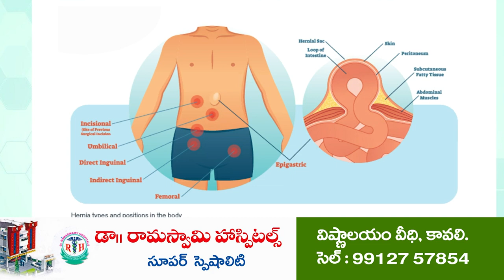వాగ్ధానాలు గాలికొదిలేసిన వైసీపీ | CPM question YCP Govt | Vidavaluru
- విడ‌వ‌లూరులో సీపీఎం ప్ర‌జాపోరు యాత్ర